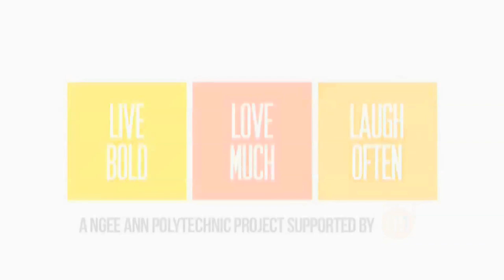Love Much - Romantic Dinner For Two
Live.Love.Laugh.NP
Presents: Love Much - Dinner For Two

Proper communication never stops with Skype and mobile broadband, except when...